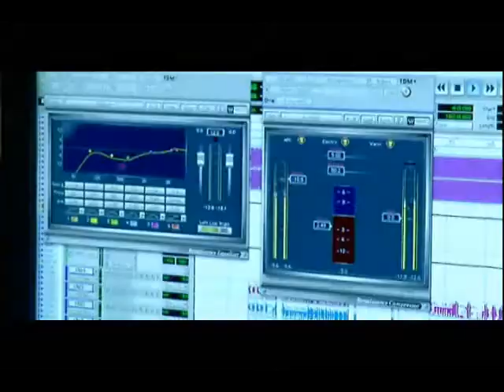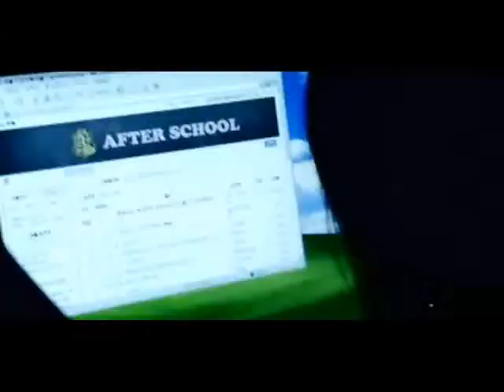After School - Dream Girl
MV for "Dream Girl" by After School.
This song is After School's cover of the song "Love Machine" by Japanese girl group "Morning Musume."

Member Line-up:
Kahi (Ga Hee) - leader
Jung Ah
Joo Yeon
Bekah
So Young
UEE